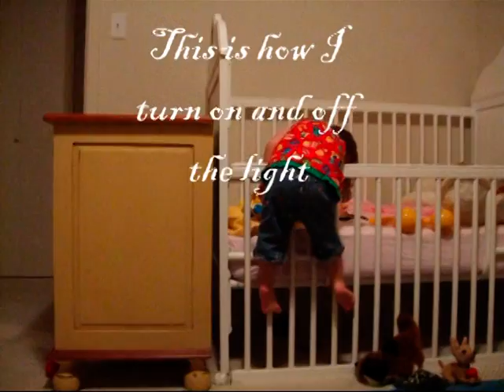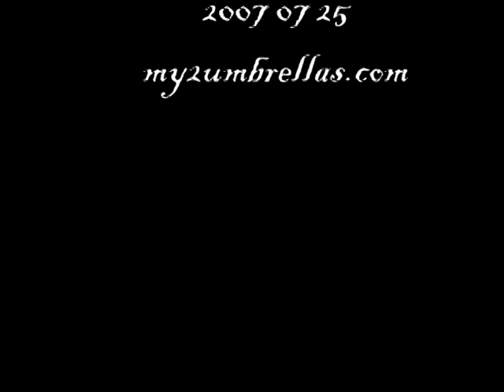This is how I turn on and turn off the light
I thought she could not reach the button, but .